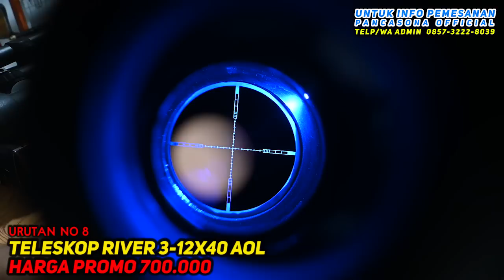Urutan harga teleskop senapan angin termurah dan cek semua reticlenya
INFO PENTING :
"KAMI HANYA MELAYANI PEMBELIAN SISTEM ONLINE SAJA DAN KAMI TIDAK ADA TOKO OFFLINE SERTA CABANG DIMANAPUN, SEKALIGUS WASPADA JIKA MENJUMPAI INFO ALAMAT, LOKASI, KONTAK, DLL YANG TIDAK JELAS MENGATAS NAMAKAN KAMI, ITU SUDAH DI PASTIKAN PENIPUAN ".